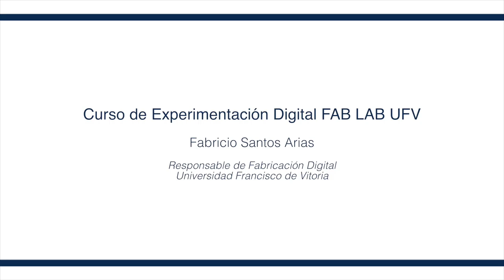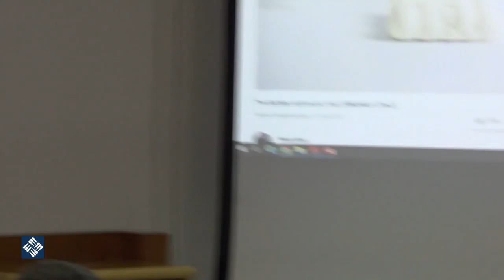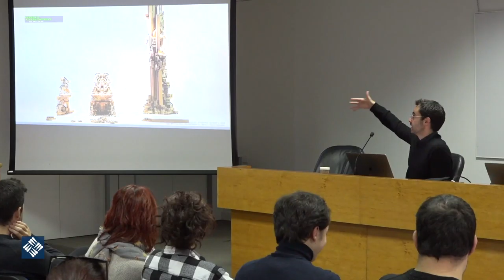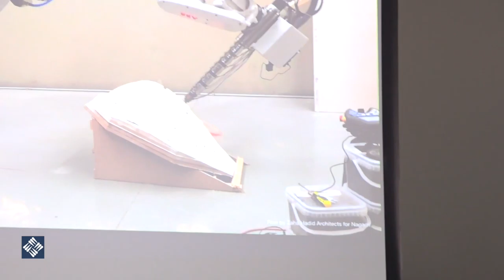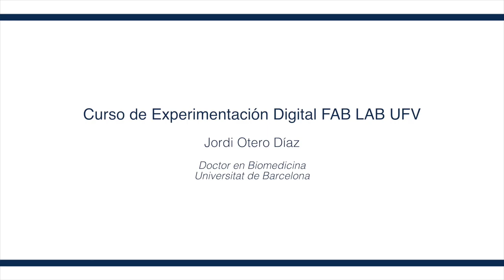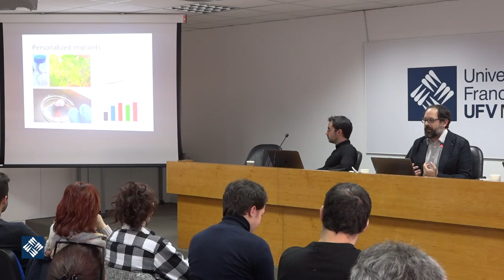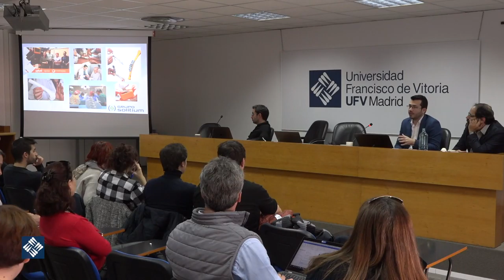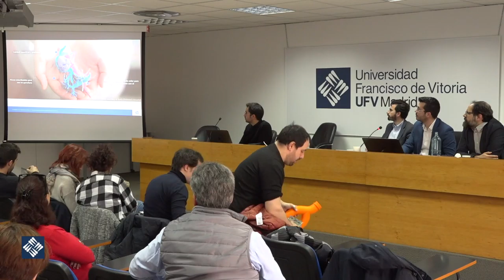FAB LAB UFV. Inauguración del Curso de Fabricación Digital